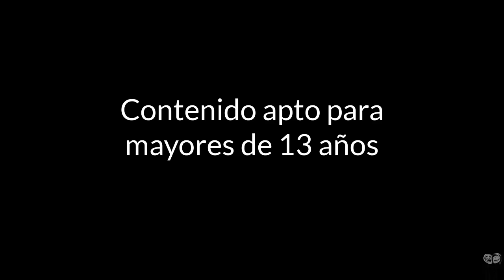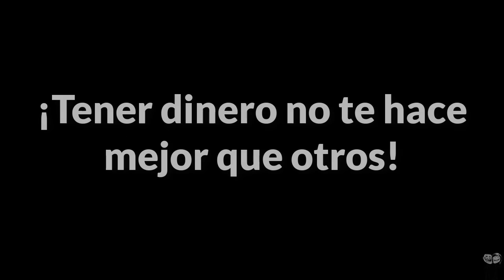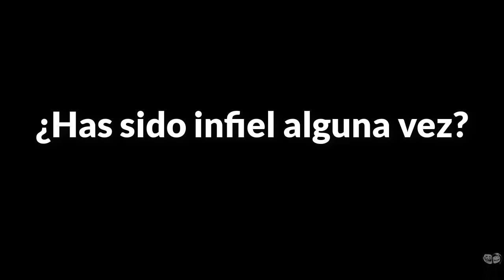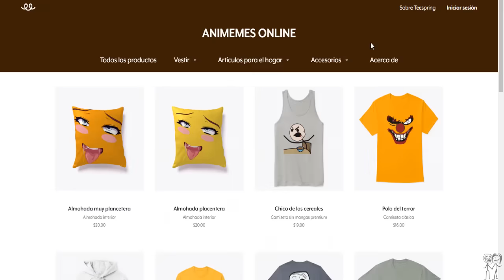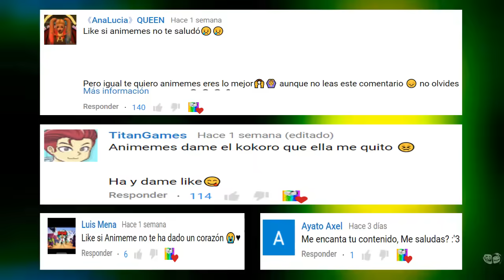Tipos de parejas 2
Saludos cordiales.